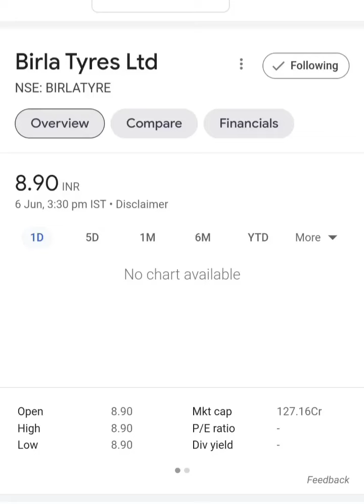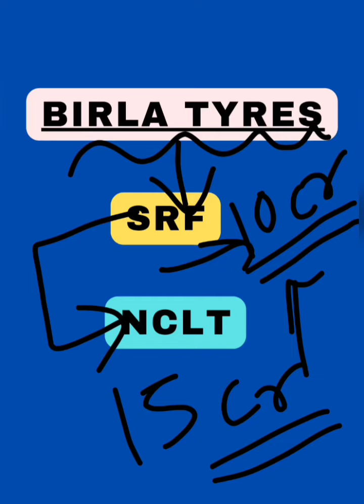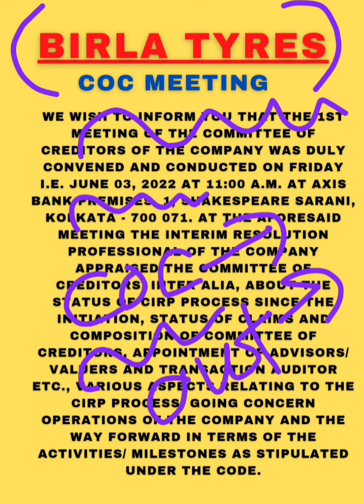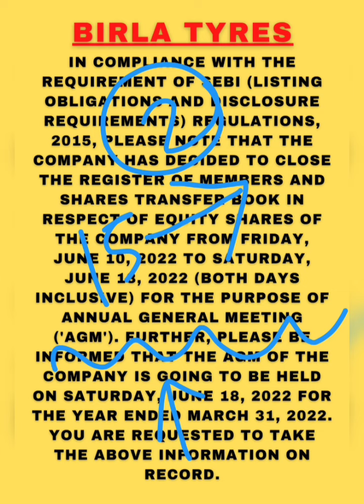Birla Tyres को मिलेगी खुशख़बर 20 June को. Birla Tyres share breaking news.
Topic covered --
Birla Tyres company annual General Meeting
Birla Tyres trading delist or suspend news
Birla Tyres share latest breaking news today
Birla Tyres stock latest update